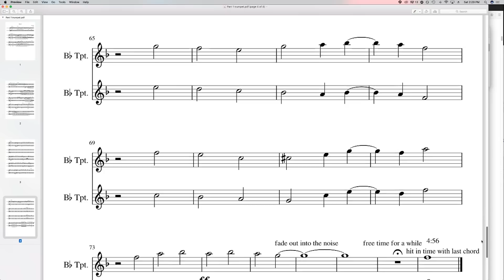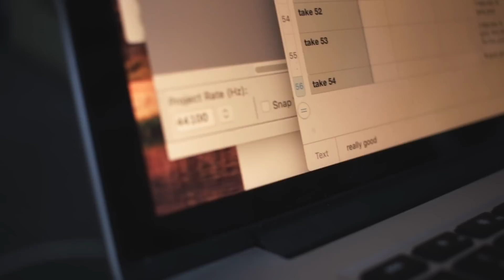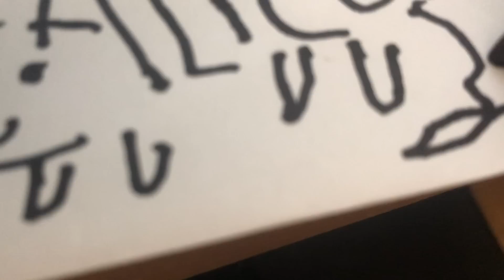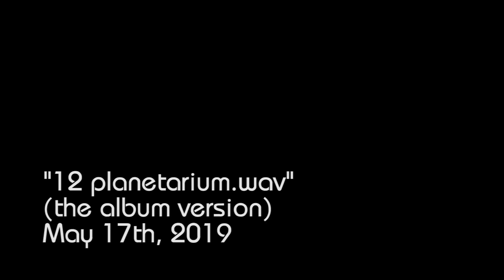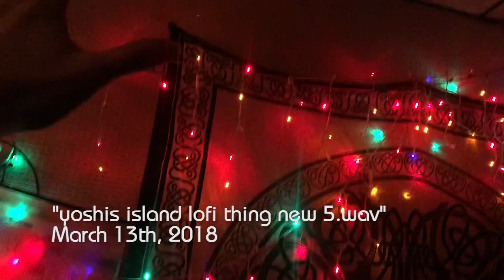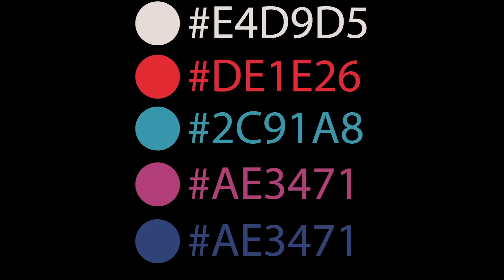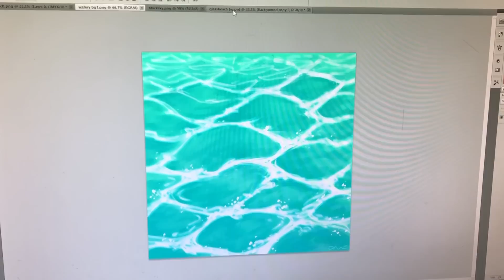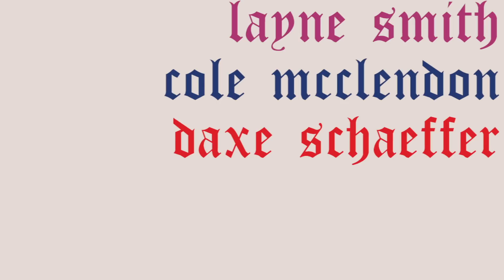the making of the first glass beach album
'the first glass beach album' by glass beach is out now via Run For Cover Records